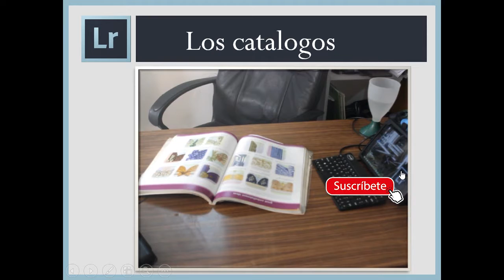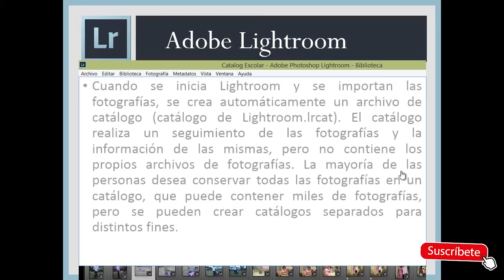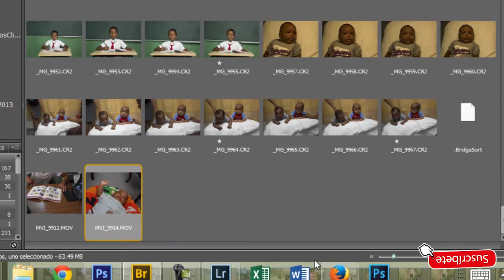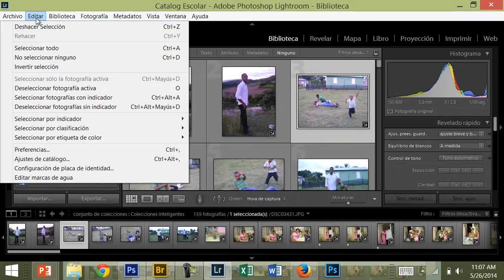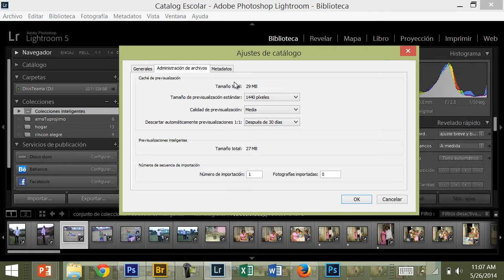Los Catálogos en Adobe Ligthroom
Conoce que son los Catálogos en LR